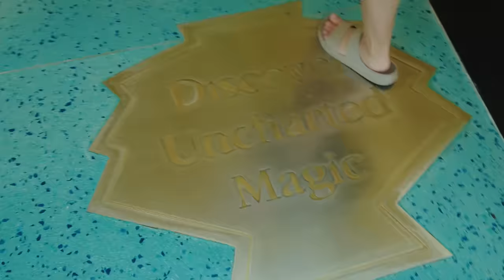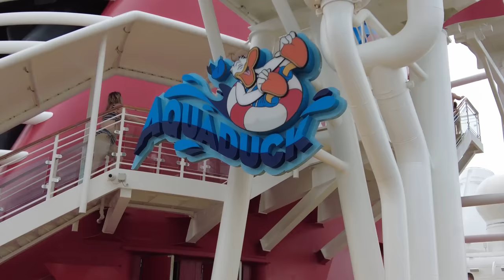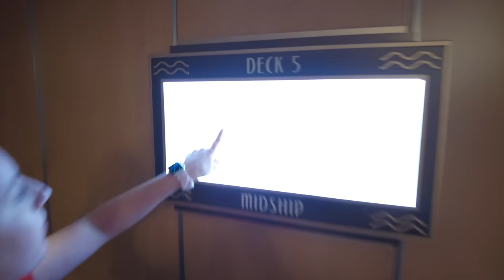Day 1 - Boarding The Ship - Disney Cruise Vlog 2022 - Room Tour - Ship Tour - Disney Dream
Today we board the Disney Dream! We tour the ship, check out the AquaDuck, and give a tour of our room - 6120 Deluxe Family Oceanview Stateroom with Veranda.